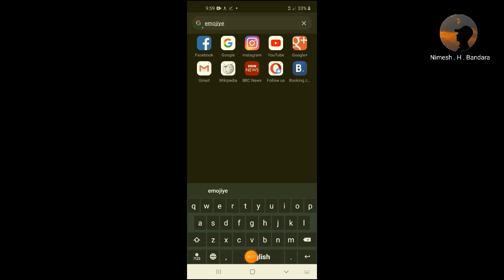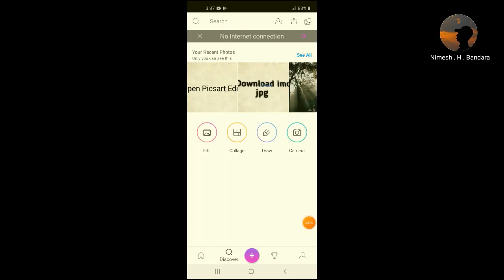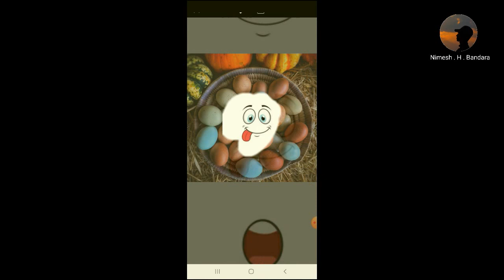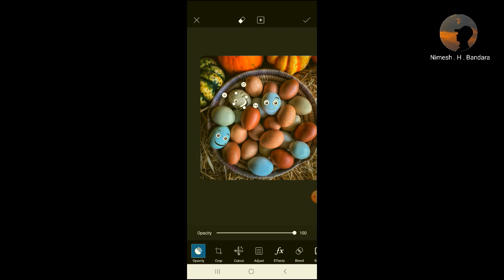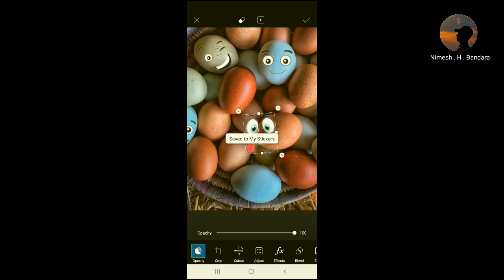How To Add Imoji In Your Click | PicsArt | Tutorial | sinhala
xxxxxxxxxxxxxxxxxxxxxxxxx

create amazing double exposures with just a phone and snapseed app.